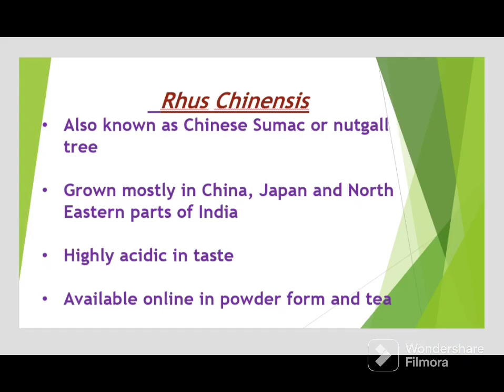Health benefits on Rhus Chinensis/Chinese Sumac/Nutgall tree/Heimang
Rhus Chinensis being one of the wild fruits found in Asian countries, have many promising health benefits ensuring well being to human guts especially. The future medicine for guts.